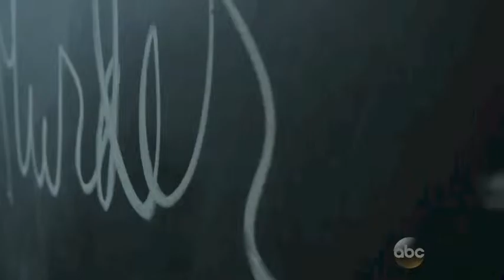How to Get Away with Murder (DNA Tech under pressure)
Dalila Ali Rajah
Paloma Model and Talent